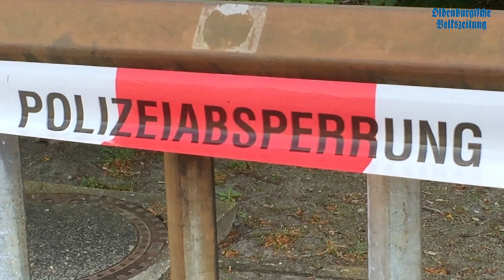Schwerer Busunfall an der Liobaschule in Vechta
Nach dem Busunglück heute Morgen an der Liobaschule in Vechta fällt der Schulalltag schwer. Lehrer betreuen in Zusammenarbeit mit einem Kriseninterventionsteam die Schüler und Schülerinnen.
Die Stadt hat ein Servicetelefon für besorgte Eltern eingerichtet: 04441/886500. Weitere Infos zum Thema in der OV am Mittwoch (11.05.) und im epaper.